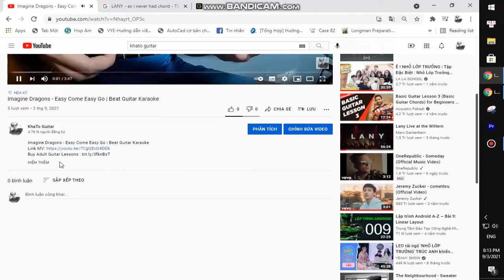KACEY MUSGRAVES - Simple Times | Beat Guitar Karaoke